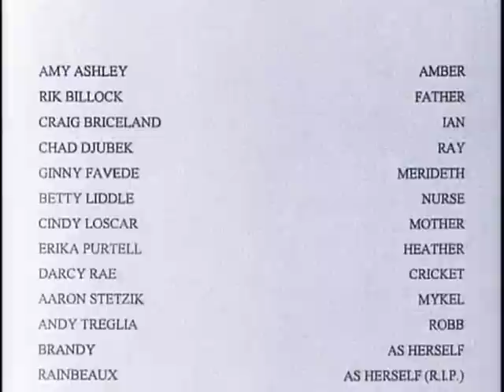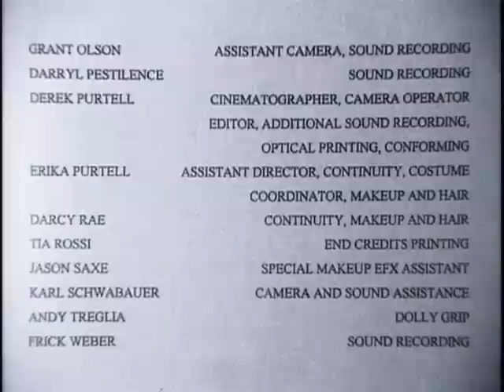CRICKET (1998) 16mm Pittsburgh shot indie drug drama full movie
Cricket is the story of Jennifer, a confused girl fleeing an abusive home.  She joins a group of young people who live without rules.  While this freedom is at first a release, she soon realizes it involves as much emotional turmoil as the repression of her former home.  When the pain of the past repeats itself in the present, she realizes she is trapped in a circle of violence from which she must escape if she is to survive.
with Darcy Rae, Aaron Stetzik, Andy Treglia, Craig Briceland, Betty Liddle, and Amy Ashley.  Written by Erika Purtell, produced and directed by Derek Purtell
I own the rights to this film but not the music.